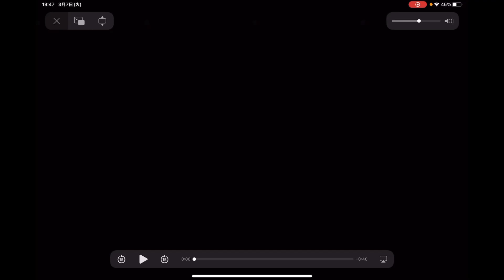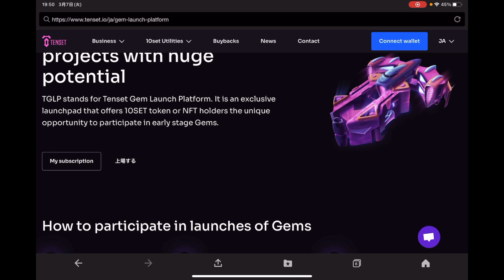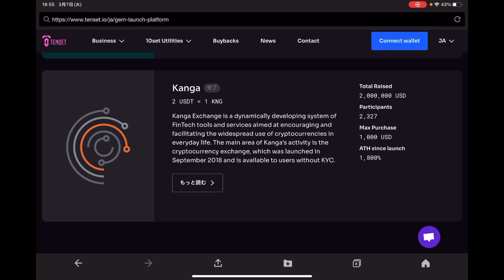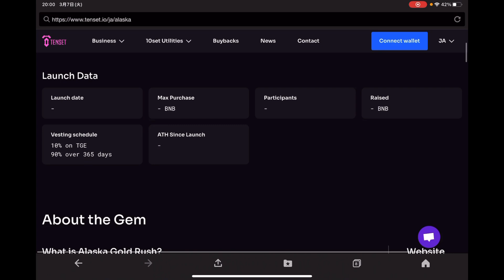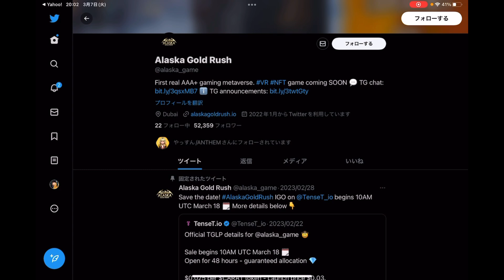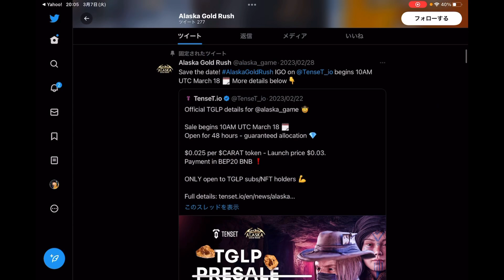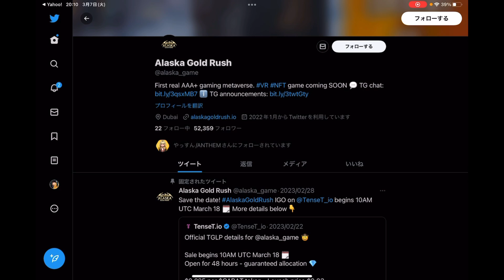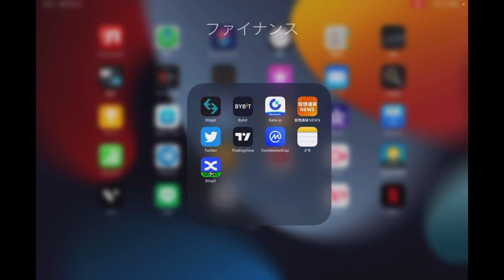が第6のGEM💎を発表‼️次は初のゲーム系通貨『 $CARAT 』🎉アラスカのゴールドラッシュをゲームに❤️‍🔥 AlaskaGoldRush がBCGに💎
💯『Bitget』
世界デリバティブ取引所ランキング4位‼️大手取引所の中で『コピートレード』を売りとしている今最も勢いのある取引所😊特に入りたての方でポジション取りが分からない方にはオススメ✨
＊bitmanTVの専属大会もこちらの取引所で開催しております😊

 💯『Bingx』
ハッキリ申し上げまして😑この取引所ほど投資の幅が広がる仮想通貨取引所があるのか❓バイナンスが作れなくなった今‼️他の取引所には無い強みを発揮しまくっているBingx‼️オススメ上位に急浮上💋是非ともご活用いただけたら大変嬉しゅうございます🙇‍♂️

💯『FXGT』
2019年からの新興取引所‼️なんといってもMAX1000倍の超ハイレバ対応😳(追証ナシ‼️)仮想通貨だけでなく、株式や株価指数など幅広いトレードに対応‼️更にボーナスがとにかく多いのでお試しにも最適です😊

💯『bybit』
日本の方には使いやすい安定人気の取引所。レバレッジ100倍の取引が出来てさらに追証なし❗️現物も扱い開始で一推しの取引所😊

💯『Gate.io』
現物メインの方は絶対チェ〜ック‼️現物コインの鬼‼️‼️数がハンパ無くある取引所💋今注目の通貨が鬼取扱いされています😊バイナンス等大手取引所に上場前の通貨が購入可能❗️
当然先物でも勝負可能✨

0:00 オープニング